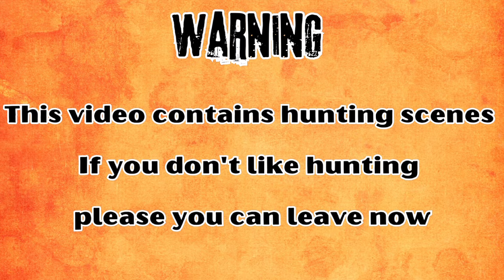صيد يمام وحمام من مسافات كبيرة جدا ب Fx m3 - وأخر ضربة خيااال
My Setup as follow:
Fx m3 sniper edition ( 1st edition) without power block
I canceled the 1st reg.
Added huma air regulator extra high pressure instead of the original one.
Added a new hummer 7.5 g
Reg 122 bar
Powe wheel 3
Micro 2.5
Using 10 X Slug 24 gr 0.2165
Minimum velocity on power wheel 1 ( 261 m/s )
Max velocity on power wheel 16 ( 313 m/s )